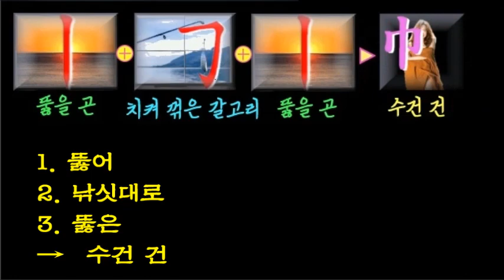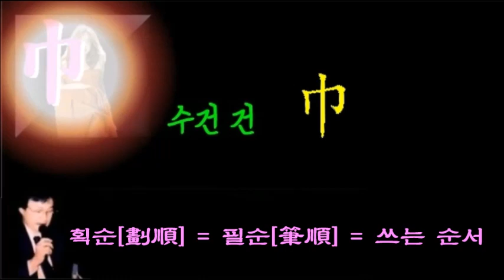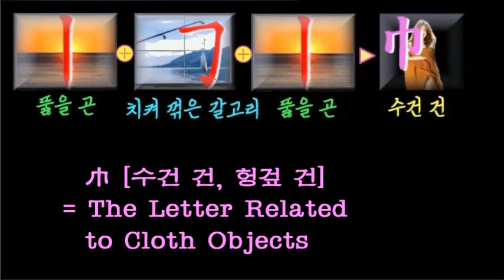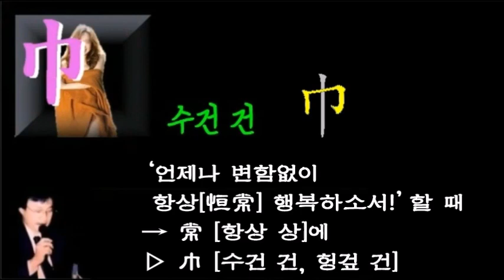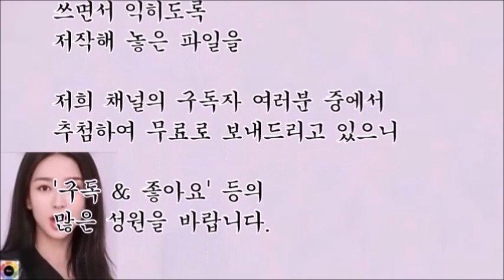巾 [수건 건 / 헝겊 건]